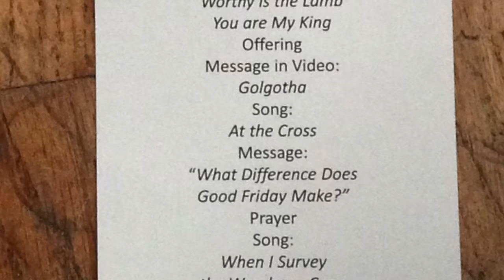'What Difference Does Good Friday Make?', Pastor Henderson